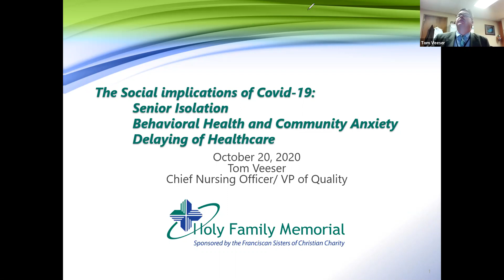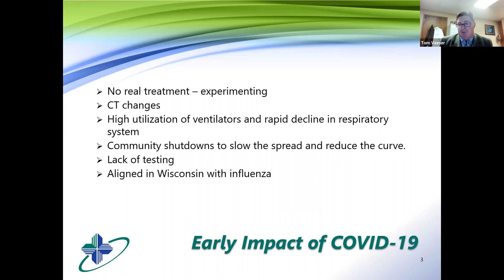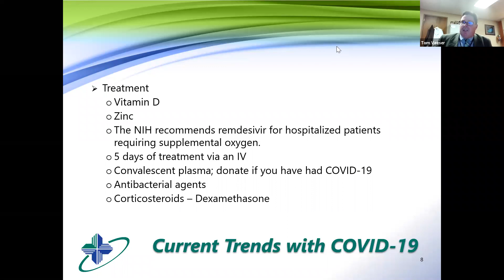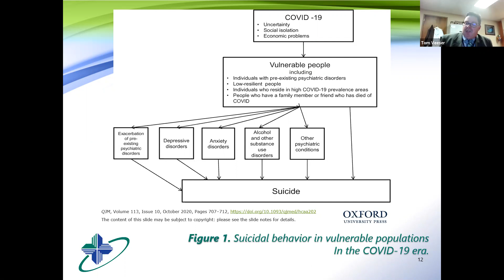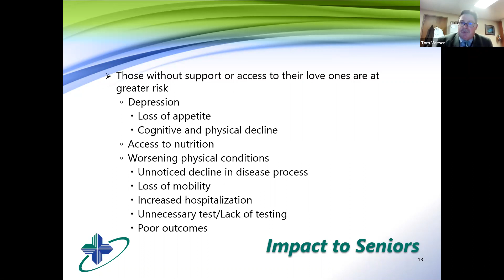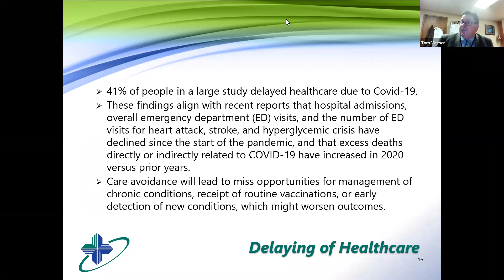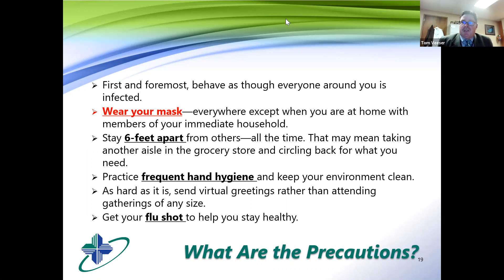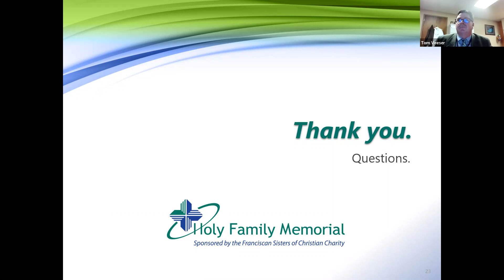The Covid-19 Impact on Senior Isolation, Behavioral Health and Delaying Healthcare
The Safety, Health and Wellness Committee of the Chamber of Manitowoc County is pleased to bring you Session 5 of our webinar series: Best Practices During Covid-19:

Tom Veeser, RN, MS, Chief Nursing Officer/ VP of Quality from Holy Family Memorial, discussed the impact of senior isolation, behavioral health and the impact of delaying health due to Covid-19.

Thomas Veeser, RN, MS, Chief Nursing Officer/ VP of Quality has been in healthcare for over 35 years and has spent the last 20 years as a CNO and VP of Quality in Wisconsin.  The last 2 years he has been the CNO/ VP of Quality at Holy Family Memorial. His expertise is healthcare operations, population health, nursing, and quality.

Manitowoc Cranes